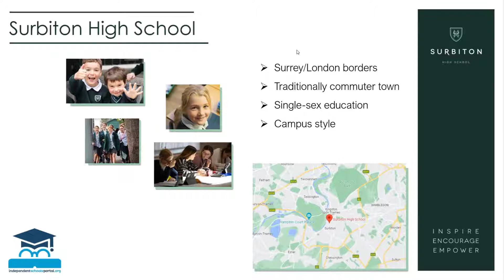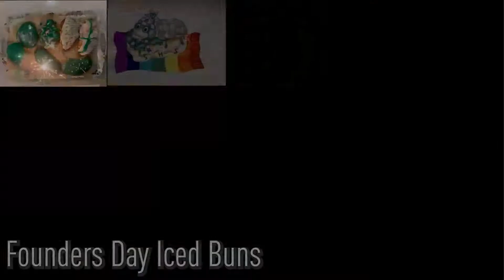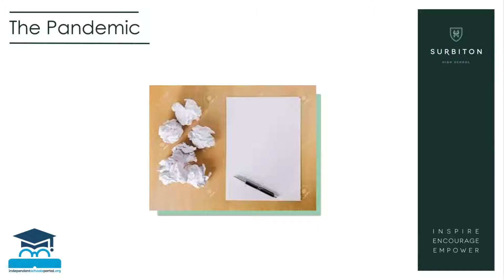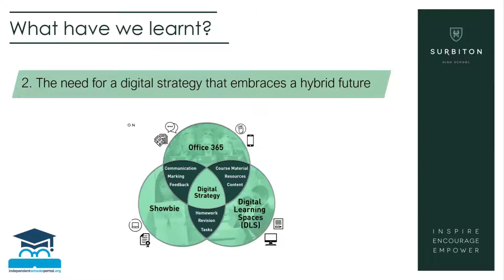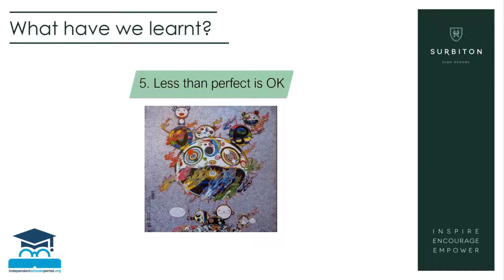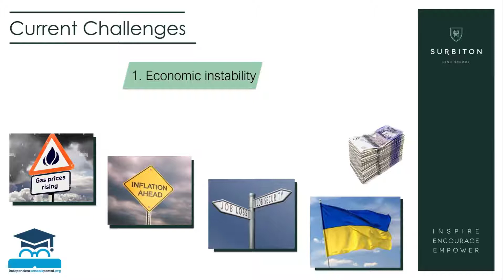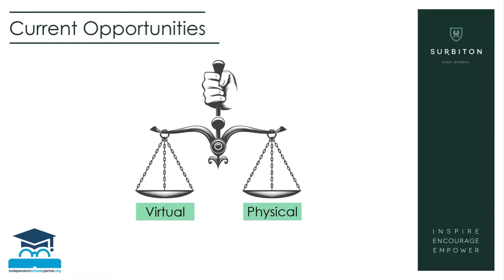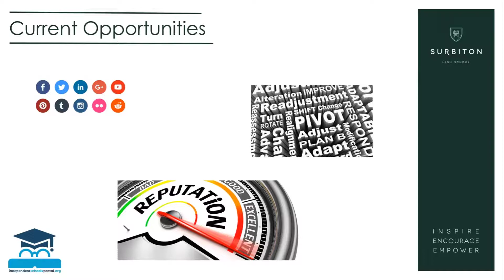The Current Landscape - Practical Insight - Sarah Stockdale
Sarah Stockdale of Surbiton High School takes a look at the lessons learnt from the Covid Pandemic and assesses the current challenges and opportunities for schools. Recorded at the Independent Schools Portal Marketing Conference at Harrogate Ladies College on 25th March 2022.